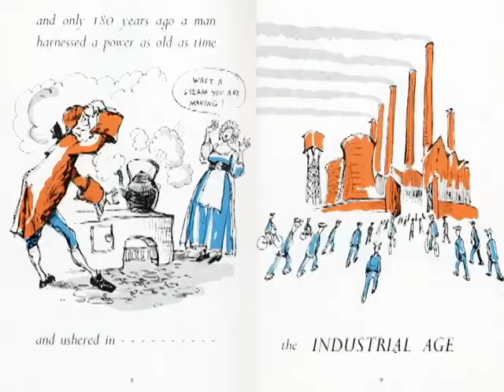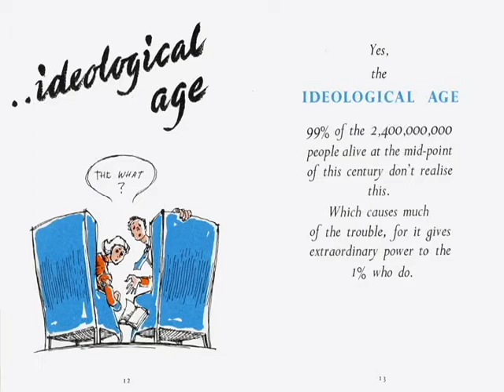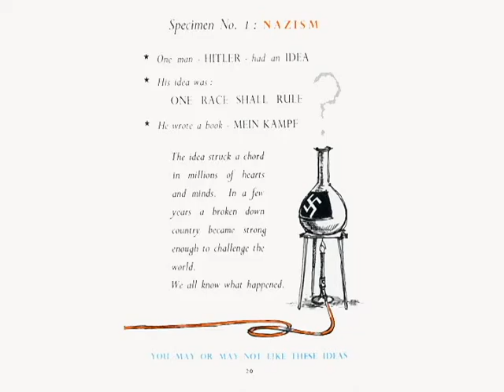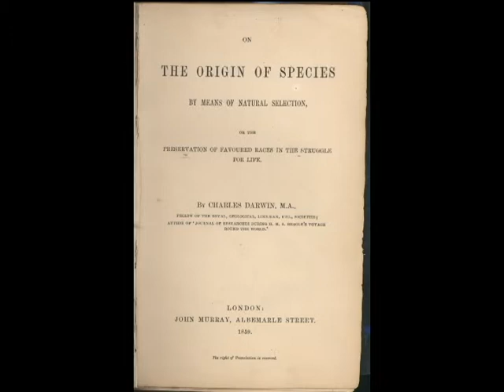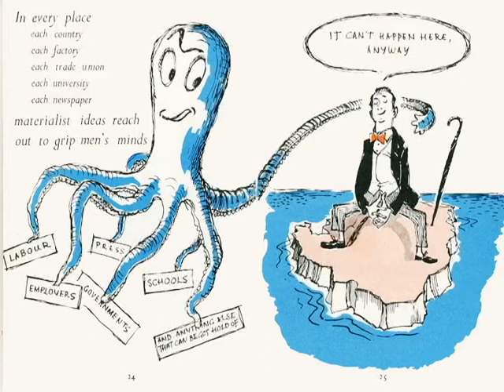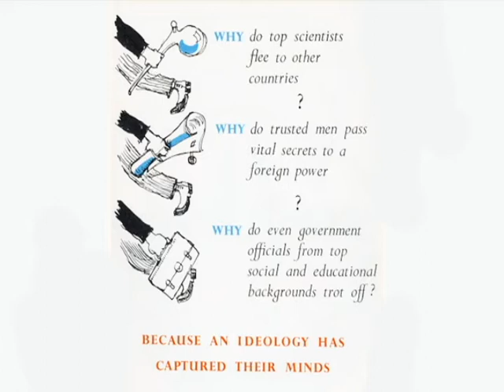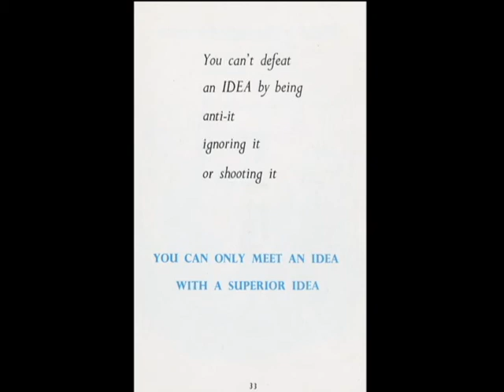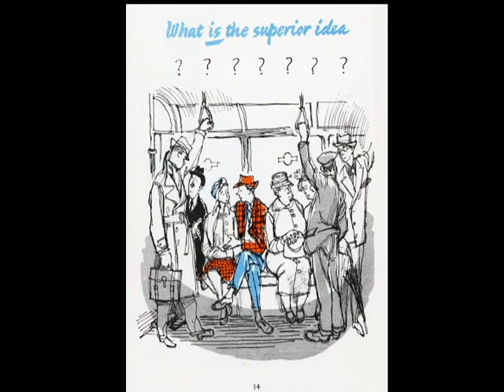4 Pillars of the New Age Pt 1.avi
4 Pillars of the New Age is the 21st Century adaptation of Frank Buchman's commitment to change the course of nations through Moral and Spiritual Re-Armament.